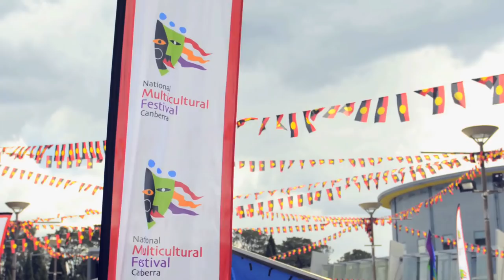Multicultural Festival 2013 - bringing Chicago blues to Canberra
Another year, another spectacular National Multicultural Festival!

With special thanks to Fiona Boyes for allowing us to use some of her music. For more of her wonderful sounds you can visit her

We know it's hard to beat meat on a stick, but we certainly enjoyed the entire set of cultural experiences from around the world brought together for a fun weekend in Canberra.

Here's our video from the event. We also posted photos yesterday to our Facebook page so take a look!